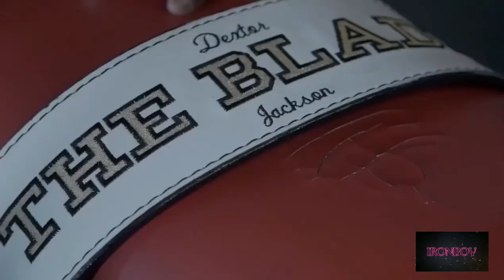DEXTER JACKSON Mr Olympia